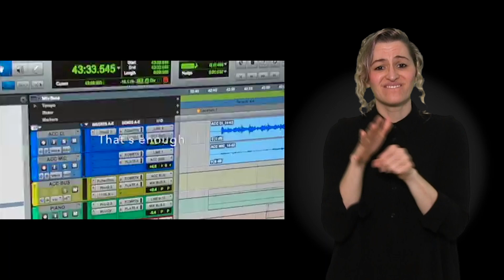ASL Trevor Owen The More, The More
I was interested in bringing American Sign Language (ASL) to videos for the songs on my album, “And the Moon Rising.” It turned out to be more difficult than I had imagined.
“I don’t do music” was a common response, initially.
I approached the Canadian Hearing Society to help me find a translator for my videos, they recommended Dawn Jani Birley, an actress.
“I’d love to,” she said.
Many thanks to Dawn Jani Birley for her work on the videos for my album. I hope you enjoy them!